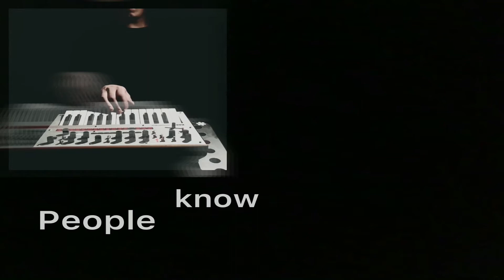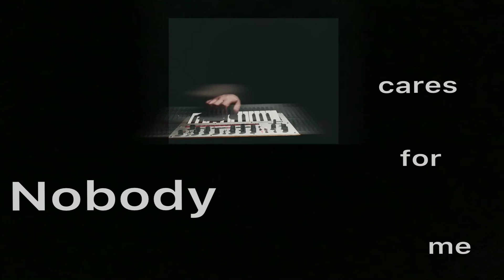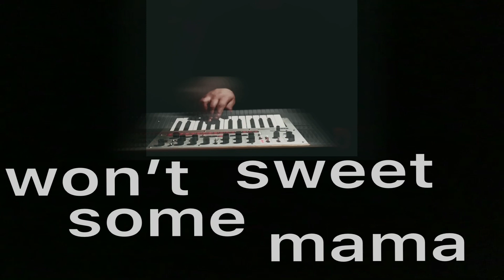Mārtiņš Kokars & Alex Kenney - Just a Gigolo // I Ain't Got Nobody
Home records, Riga, Latvia

Mūzika - Mārtiņš Kokars, Alex Kenney
Vokāls - Alex Kenney
Producents -  Mārtiņš Kokars
Vārdi - Louis Prima, Roger A Graham